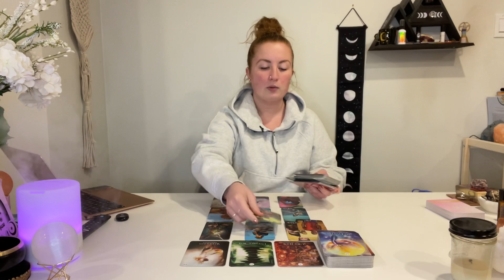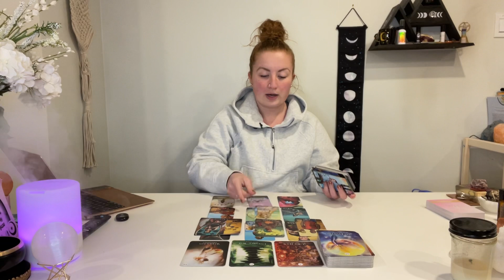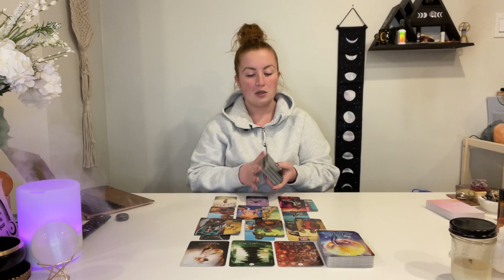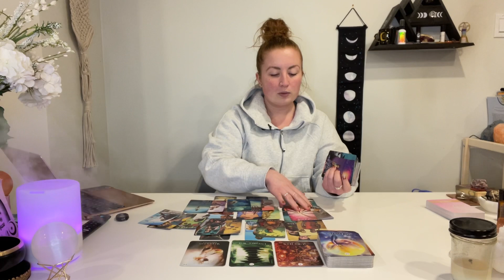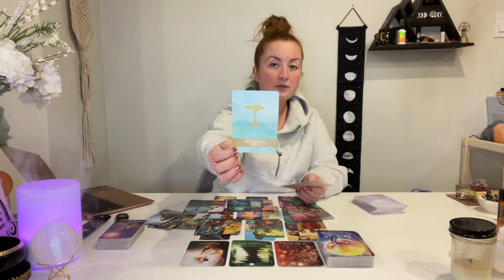VIRGO "Letting things flow!" MID JANUARY 2022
Virgo! Letting things flow! MID January 2022 tarot reading

This is your free general monthly tarot reading for MID January 2022! - Reminder that these are general readings and therefore they will NOT resonate with everyone